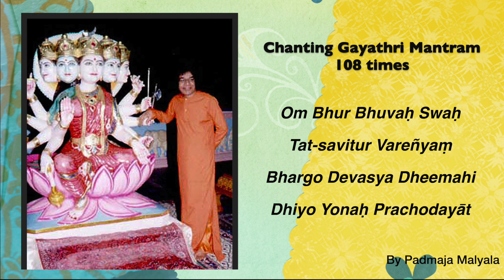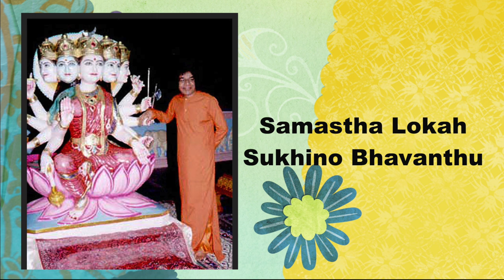Chanting GAYATHRI MANTRA 108 Times